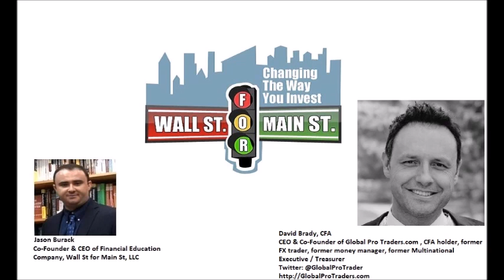David Brady, CFA: Gold's Sentiment Is In The Sewer, But Contrarians Should Love It Now?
David also writes interesting and well researched articles for Sprott Money's blog on different markets and precious metals

During this 40+ minute interview David lays out his thesis (based on his mosaic research of fundamentals, technicals, sentiment, Elliott Wave, macro analysis, etc) of why he thinks they the stock market will crash towards the end of 2018 or in early 2019.

David gives an excellent 15 minute or so summary of the global macro picture and why he thinks that the US Dollar is strengthening and, in the short term, will probably continue to rally against other currencies.

However, David is only short term bullish on the US Dollar. Long term, he thinks the US Dollar along with many other fiat currencies are going to be devalued perhaps in a coordinated way by central banks to deal with a global debt problem that continues to get worse.

David thinks that in the short term gold and silver could go lower based on a number of factors, but as stocks and currencies (especially the US Dollar) fall gold and silver will rally very strongly.

Jason suggests that if gold and silver continue lower for a few more quarters and oil prices stay at these levels or rise, then the margins for primary gold and silver miners will get worse and potentially collapse to a point where miners will have to make some very tough decisions about selling their companies, shutting down mines, etc

A few days ago David wrote an article for Sprott Money how he believes gold have not bottomed yet but how it will bottom in a few months as the US vs China trade war de- escalates

Next, David discusses his thesis from his August 2nd article about why China is doing open market operations for the gold price in RMB terms

To wrap up the interview, David lays out how economic and political leaders in the US have a dilemma coming in the near future about protecting 1)the US stock market, 2)the US bond market and 3)the US Dollar. According to Luke Gromen, the US can only protect 2 of those 3 and the US Dollar will probably be sacrificed with a controlled devaluation.